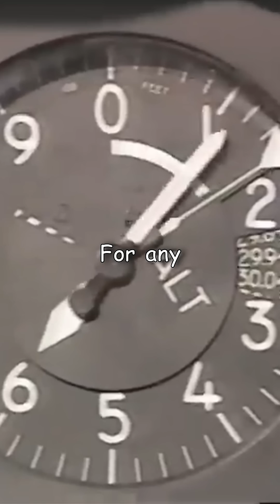What Happened When a MiG-25 Fired at an SR-71? 🤔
The SR-71 has never been hit by a missile, but that didn’t stop the Soviets from trying to shoot one down. However, as hard as they tried, their missiles just weren’t fast enough, even when coming from a MiG-25. In fact, a missile could sometimes be more dangerous to the person during it, as one Foxbat pilot may have found out the hard way.